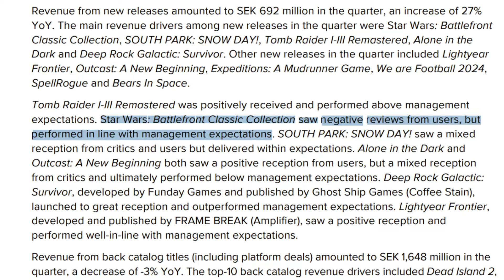WHAT A JOKE.